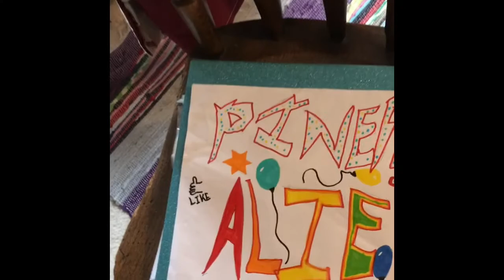Dog does cross country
A 3 yr old whippet does a cross country course.